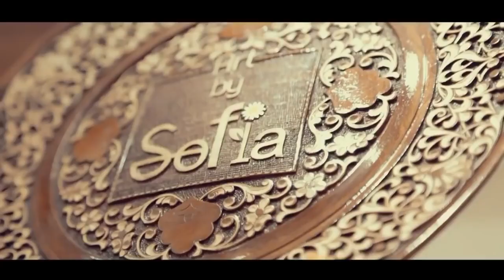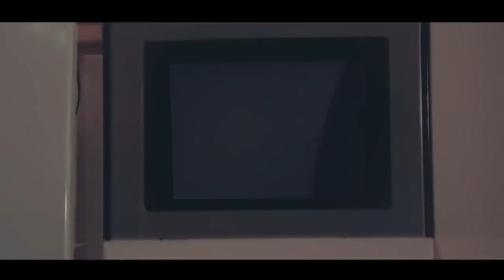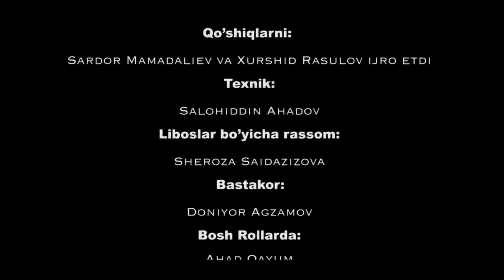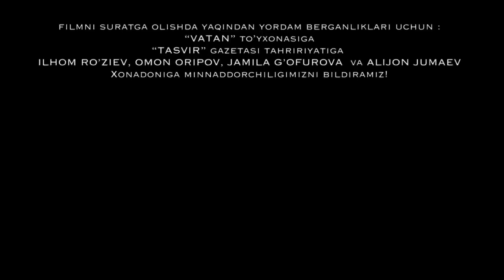САМЫЙ ЛУЧШИЙ ФИЛЬМ ХАСАНОВОЙ ЖАЙРОНЫ - узбекфильм на русском языке